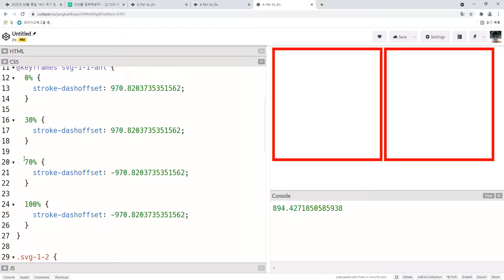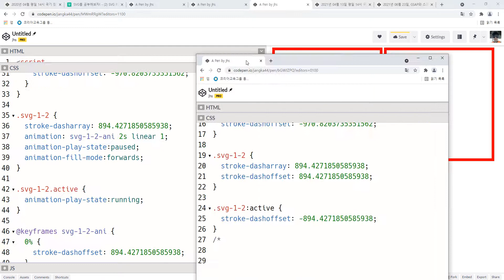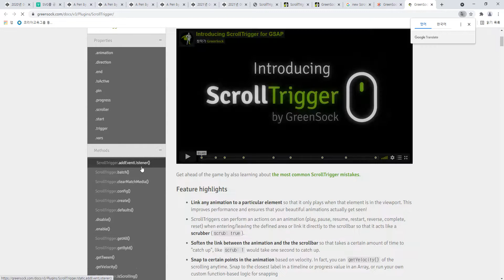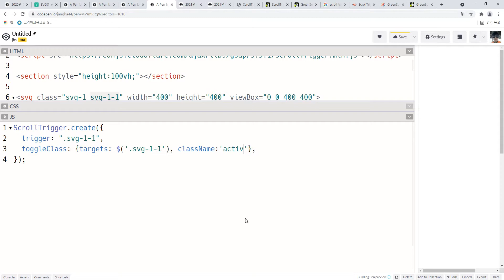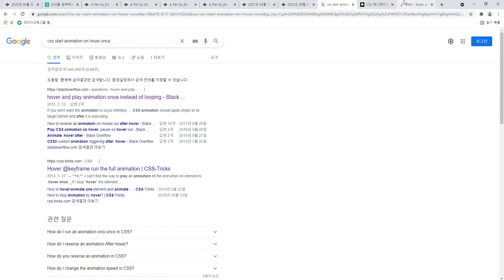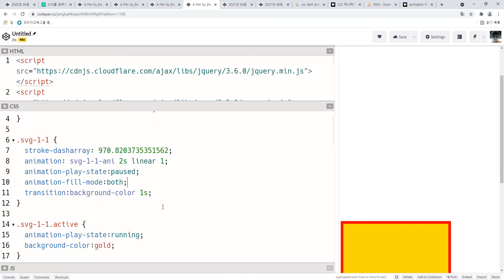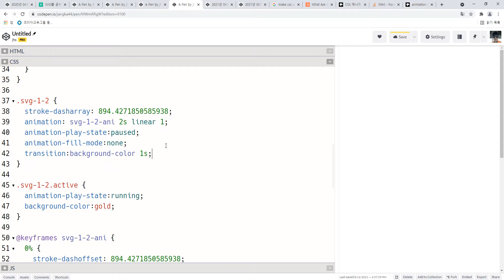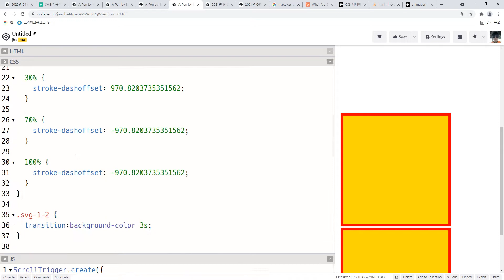2021 08 16, cAC, 자바스크립트와 제이쿼리 기초, 98강, SVG LINE 애니메이션, 작업 4, 스크롤 트리거